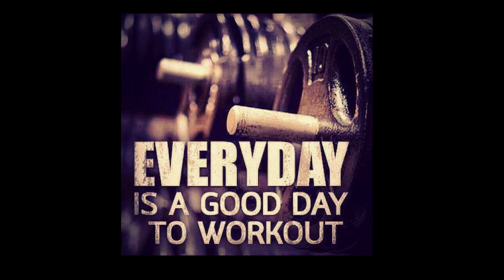Flat Bench Press With Great Form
What's up. Just a great view of Flat Bench press done with great form💪🏾